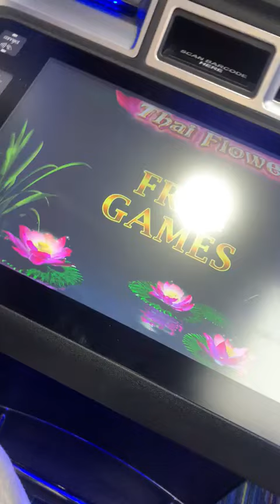Finally the Thai lady paid!!!!!! BOOM